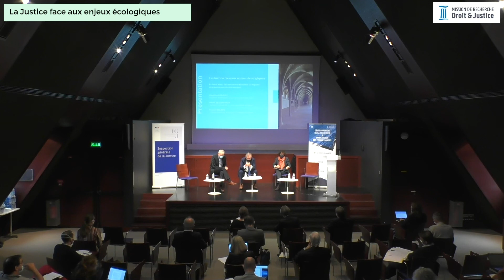La justice face aux enjeux écologiques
Présentation des recommandations du rapport de l'Inspection générale de la Justice "Une justice pour l'environnement".

Vincent DELBOS, Daniel ATZHENHOFFER, Delphine AGOGUET, magistrat.es, inspecteurs et inspectrice de la Justice.